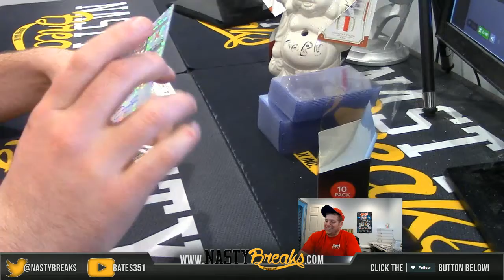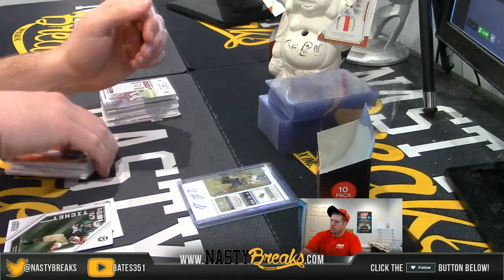4 20 18 2018 Contenders Draft Personal Box Adam #1